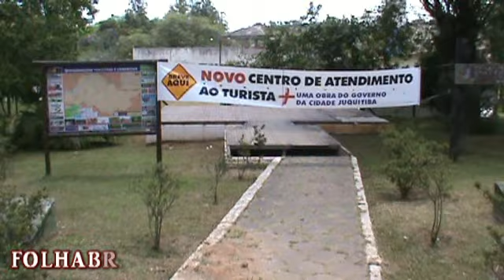JUQUITIBA CASA DO TURISMO SEM INFORMAÇÃO MAIS MUITAS GULOSEIMAS